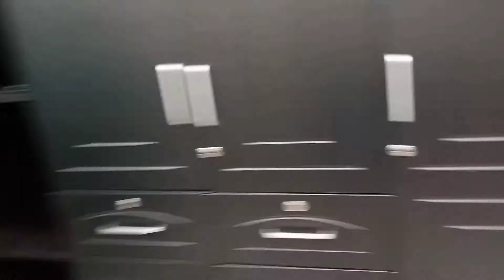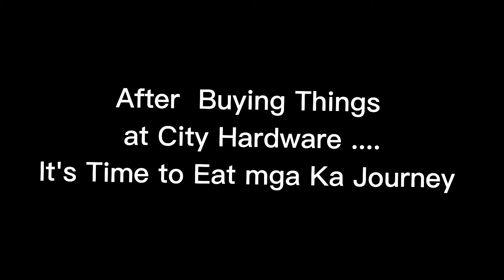LET'S TOUR CITY HARDWARE, A NEW BRANCH IN BANCASI BUTUAN CITY | RIZ DELA CRUZ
City Hardware in Bancasi Butuan City, is one of the biggest branch of City Hardware located in Caraga Region . We can roam around and look for whatever things you need. Ambiance is good , and they have an  ample space for there clients , parking space is also big and more than enough for there customers . You can buy anything you want for your home.